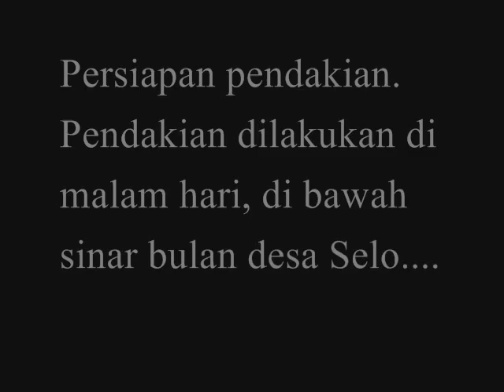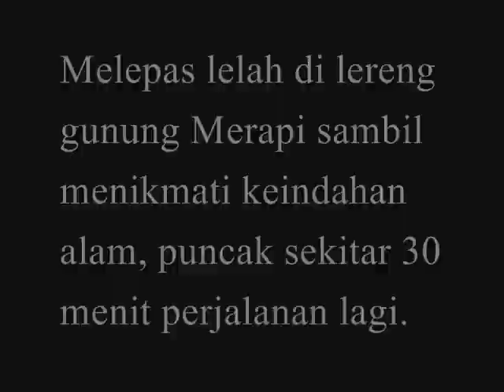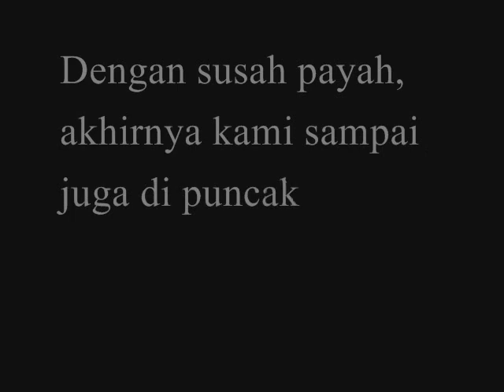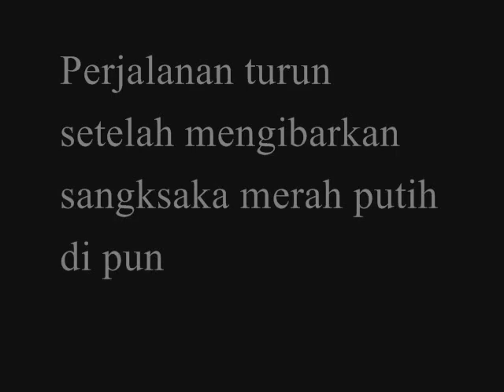GUNUNG MERAPI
A documentary film of merapi mount (Central of Java, Indonesia) who made by @AfretNobel (Twitter)

Gunung merapi sebelum erupsi. Mendaki gunung merapi dari jalur selo. Menginap di pasar setan dan summit attack pada dini hari merupakan pengalaman yang tak terlupakan.